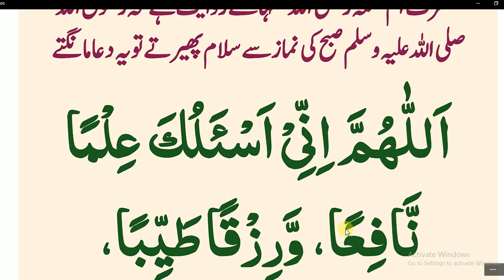Nabi Pakﷺ nay farmaya// فجر کے بعد سلام پھیرتے ہی یہ دعا پڑھیں